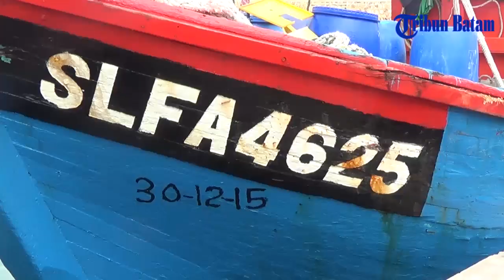Curi Ikan di Indonesia, 3 Kapal Malaysia Ditangkap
Laporan Reporter Tribunnews Video, Hadi Maulana

BATAM.TRIBUNNEWS.COM, BATAM – Pengawasan Sumber Daya Kelautan dan Perikanan
 (PSDKP) Batam, Senin (7/3/2016) kembali mengekspos tangkapan kapal pengawas KKP yang berhasil menangkap tiga kapal ikan asal Malaysia yang mencuri ikan di perairan Indonesia.

Dimana tiga kapal ikan asal Malaysia itu diantaranya SLFA 4625, KHF 1917 dan PKFB 1512, dengan anak buah kapal (ABK) 14 orang yang terdiri dari sembilan kewarganegaraan Myanmar, dua kewargaa negaraan Malaysia dan tiga kewarganegaraan Indonesia.

“Untuk yang Indonesia merupakan warga Tanjung Balai Asahan Sumatera Utara (Sumut) yang merupakan TKI di Malaysia,” kata Kepala PSDKP Batam, Akhmadon, Senin (7/3/2016).

Akhmadon mengungkapkan ketiga kapal asal Negara jiran itu tertangkap basah sedang melakukan aktifitas ilegal fishing (pencurian ikan) di perairan teritorial Indonesia.

"Ketiga kapal ini kita tangkap di Selat Malaka yang merupakan perairan Republik Indonesia," katanya.

Bahkan, ketika ditangkap ketiga kapal itu tidak dilengkapi dengan dokumen yang syah dari Pemerintah Indonesia. Selain itu, alat penangkap ikan yang digunakan adalah Trawl atau Pukat Harimau, yang secara hukum dilarang pengoperasinanya di wilayah Indonesia.

“Dari ketiga kapal tersebut sedikitnya ada 100 Kg ikan campuran hasil tangkapan mereka di perairan Indonesia,” katanya.

Dan ke 14 ABK tersebut akan dijerat pasal 5 ayat 1 huruf a, pasal 92 juncto pasal 26 ayat 1, pasal 93 ayat 2 juncto pasal 27 ayat 2, pasal 85 juncto pasal 9 ayat 1, UU No. 45 Tahun 2009 tentang Perubahan atas Undang-undang Nomor 31 Tahun 2004 tentang Perikanan dengan ancaman hukuman 6 tahun penjara.